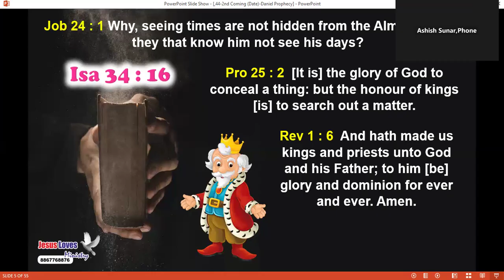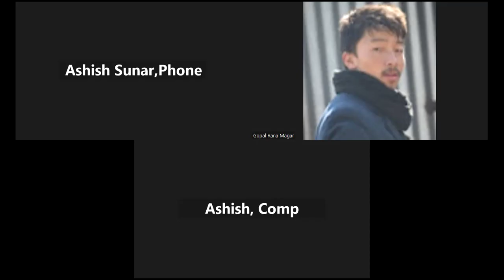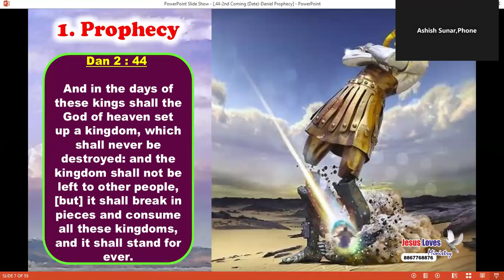Second coming- 4 Free Nepali Bible Study - Br Raju - 8867768876- Jesus Loves Ministry-6/10/24